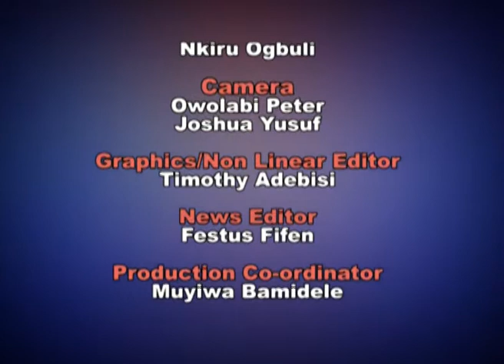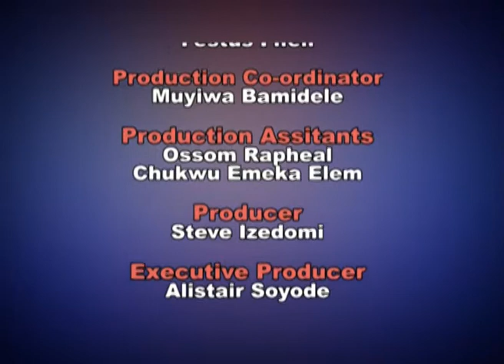NEWS 15 7 2014